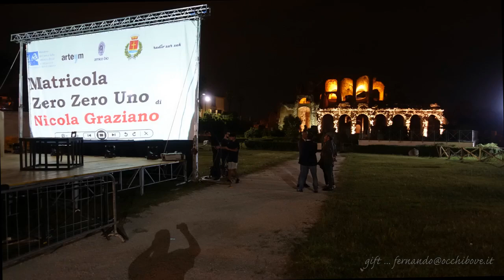Capua anfit.13sept18 - Matricola 001